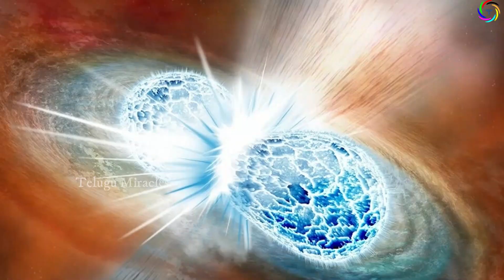అంతరిక్షంలో టన్నుల కొద్దీ బంగారం..ఎలా వస్తుందో తెలుసా?|All the gold in the universe come from stars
అంతరిక్షంలో టన్నుల బంగారం.. ఎలా వస్తుందో తెలుసా..? | All the gold in the universe come from stars

బంగారం.. భూమిలోకి ఎలా వచ్చిందో తెలుసా?| How did the gold come into the earth..?